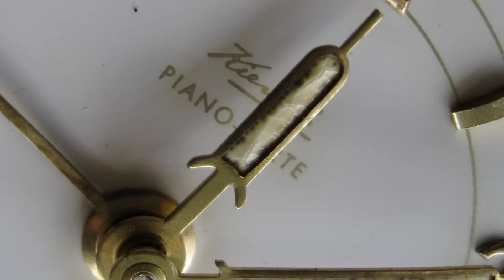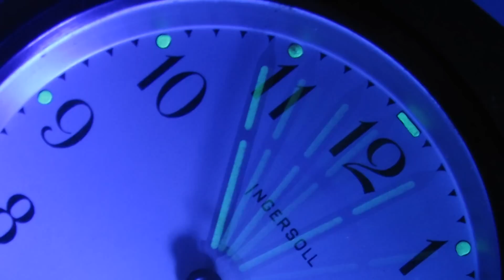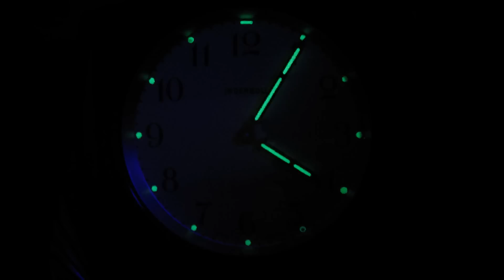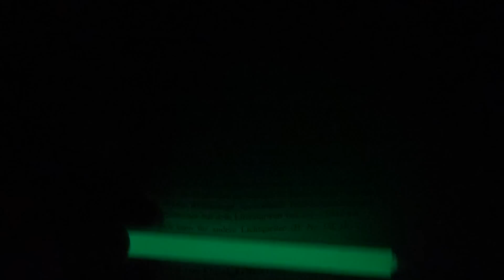radioluminescence / scintillations from H-3 (Tritium) vs. Radium (Ra-226) - highly radioactive!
skip to 3:45 if you already know the basics! view in HD, fullscreen, with high screen brightness!
a few billion beta rays per second will hopefully allow you to see radioluminescence in the form of little "flashes" of light (scintillations) despite youtube's video compression...